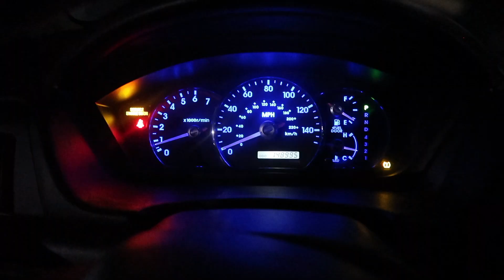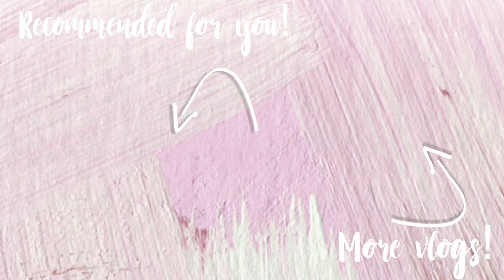CAR BREAKS DOWN IN THE MIDDLE OF THE STREET!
Could our day be any worse?